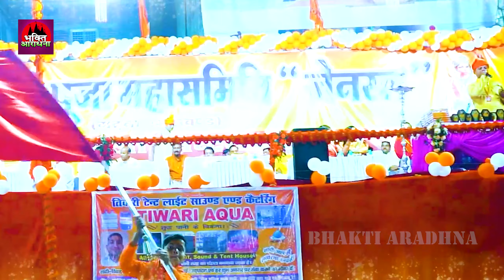राम नवमी स्पेशल :- राम नाम का झंडा !! pawansingh !! Ram Navmi Special 2024 !! Viral Ram Bhajan 2024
1  जय श्री राम 00:00
2 . एक राम चाहिए   04:37
3 .राम जी की सेना चली  08:44
4 . राम नाम की नौका में प्यारे  14:43